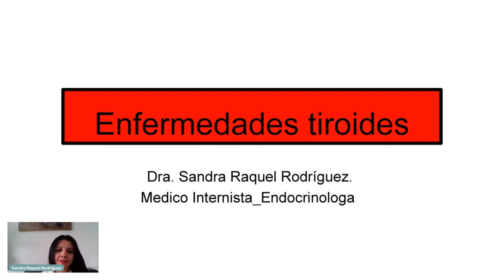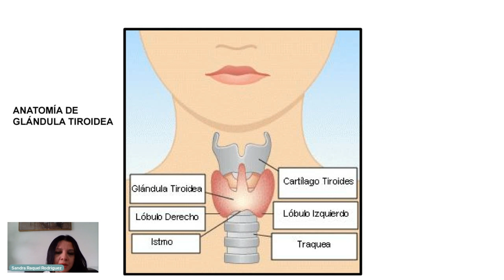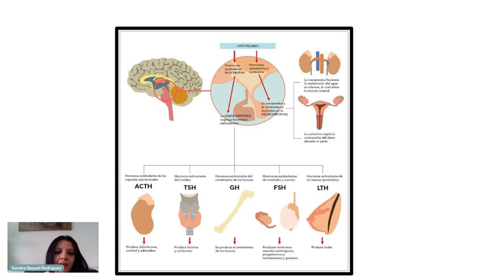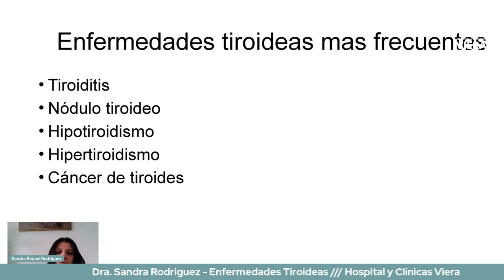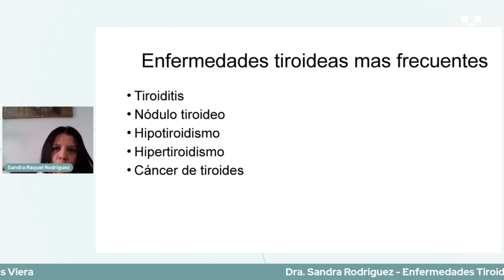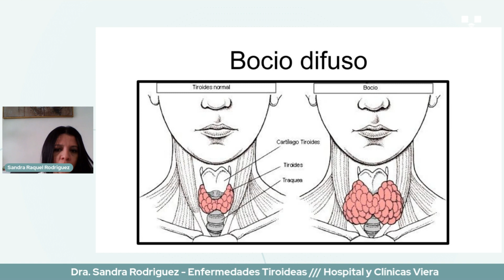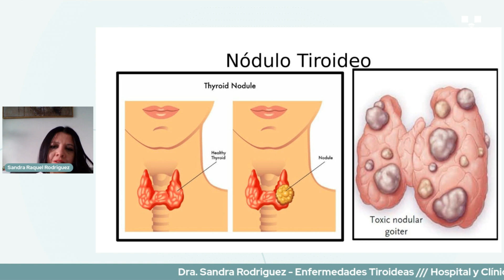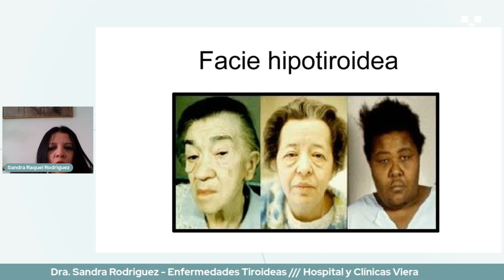ENFERMEDADES TIROIDEAS...¿Qué debes saber sobre ellas? - Dra. Sandra Rodríguez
¿Sabías qué...? Las hormonas tiroideas controlan el ritmo de muchas actividades del cuerpo, como por ejemplo, la velocidad con la que se queman calorías y cuán rápido late el corazón. Todas estas actividades componen el metabolismo del cuerpo.

Hoy la Dra. Sandra nos platica sobre alguna de estas enfermedades y cómo detectarlas por medio de su sintamotología

📍 Visita nuestro Hospital y Clínicas Viera en Barrio La Ronda,.
📍 Ó visita nuestros Laboratorios Clínicos ubicados en:
Edificio XCALA- Salida al Sur, Colonia América